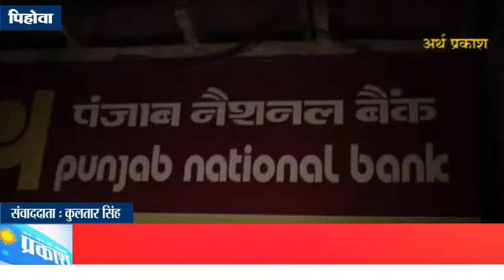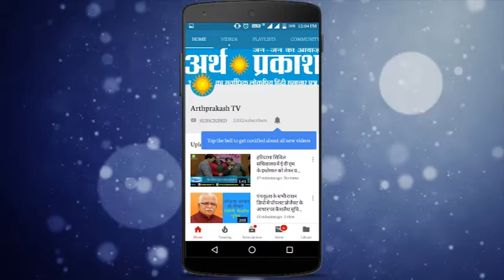देखिये पेहोवा PNB ब्रांच में लगी आग में क्या क्या हुआ स्वाह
पेहोवा 23 जून देर रात बस स्टैंड के पास पंजाब नैशनल बैंक में शार्ट सर्किट से अचानक आग लग गई गई। जिसमें बैंक के फर्नीचर समेत जरूरी कागजात व कंप्यूटर आग में स्वाहा हो गए। गनीमत ये रही कि बैंक में रखा कैश आग की भेंट चढने से बच गया। इस घटना की सूचना राहगिरों ने पुलीस व फायर ब्रिगेड को दी। पुलीस व फायरब्रिगेड ने मौका संभालते ही बैंक में पहुंचे ओर दो घंटे की मैहनत के बाद आग पर काबू पाया गया। सूचना मिलते ही पिहोवा डीएसपी समेत बैंक मैनेजर भी मौके पर पहुंचे।